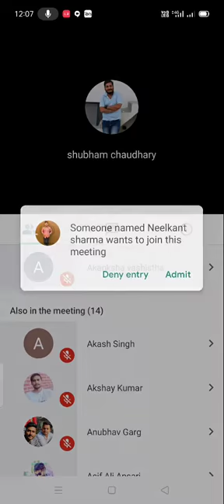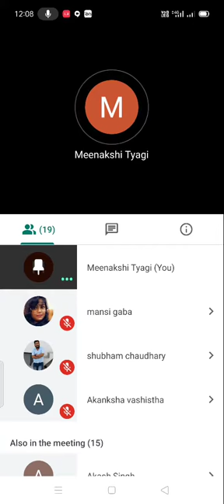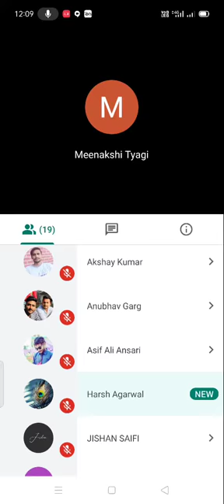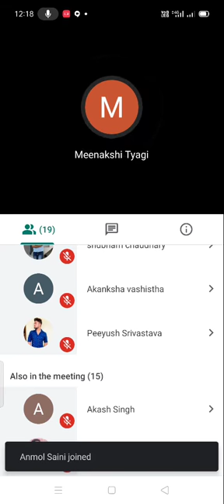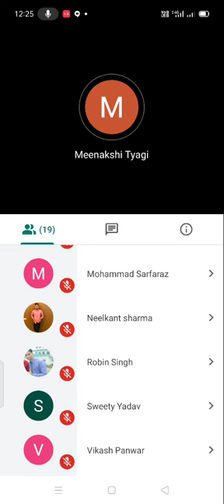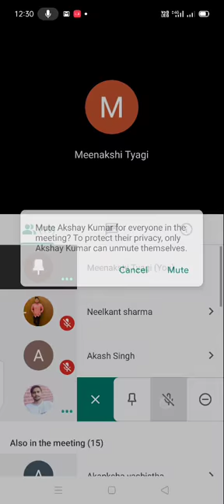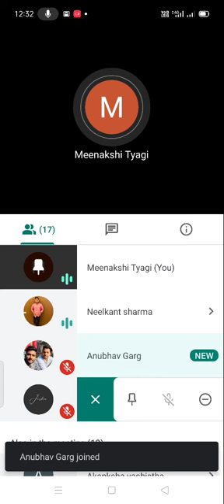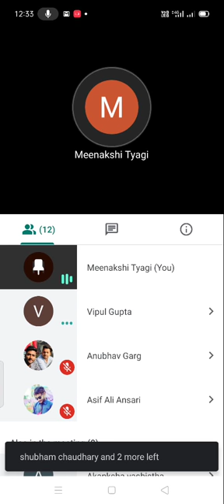Lecture 9 MDDS